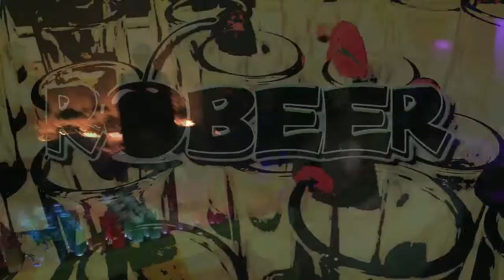XV Jossy - La Fontana Eventos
RoBEER Drinks...La Bebida Para tu Evento...

Siempre en los Más Grandes Eventos...